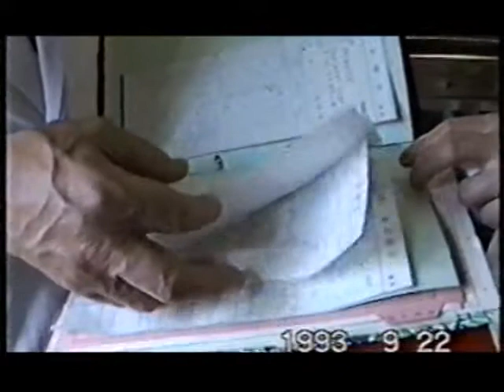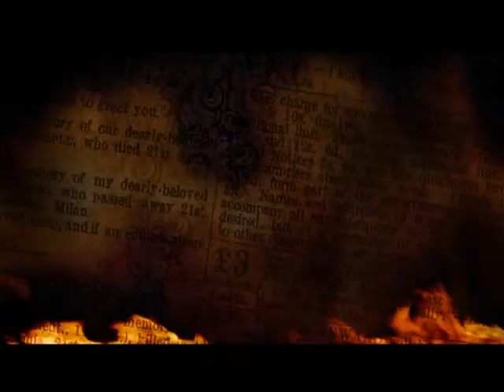Nandasena Perera-Bhoomika-Part 04